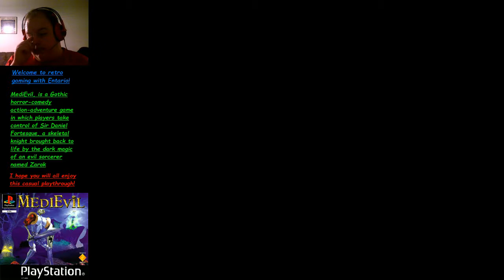MediEvil - Playthrough (PSX) Part 2 - White corpses can't jump!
Jumping puzzles. My achille's heel.